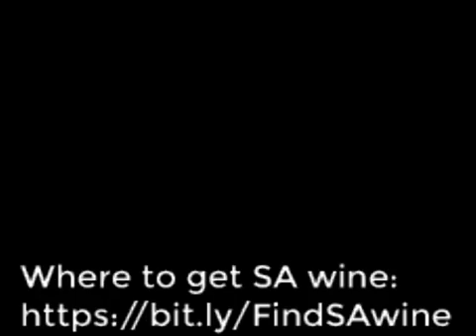Save SA Wine Evening Live 3 Sep 2020 [ Where to find South African savesawine ]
Save SA Wine Evening Live 3 Sep 2020 [ Where to find South African savesawine ] - Updated daily

Summary of livestream:

60in60 Campaign with Erica Taylor

FARM: Black Pearl (@blackpearlwines)

Black Pearl Wines is a winery owned and operated by the Nash family, who relocated from Maine in 1995. Their wines are made in the vineyard, and the focus is on producing limited quantities of high-quality grapes. From berry to bottle is a complete hands-on family experience. Mary-Lou Nash is the chief winemaker, viticulturist, tractor driver, marketer, and general "Jill of all trades" at Black Pearl Vineyards.

The name "Black Pearl" was inspired by the fact that the vineyard sits on the slopes of Paarl Mountain, and Paarl Rock resembles a black pearl after it has rained, as well as the fact that black pearls also have true rarity value. Black Pearl Vineyards is un-irrigated, and the high trellising system, severe pruning, and canopy management are all managed to ensure low-yielding, stress-free, ripe fruit.

Feature Podcast: -      About The Winelands welcomes Martin Cahnbley, Founder of Planet Wine, New Zealand.  He was born in Germany and grew up in South Africa.  "I was lucky enough to attend the University of Cape Town, close to some of the most beautiful and welcoming vineyards and wineries in the world.  I started collecting red wines from the exceptional 1978 South African vintage and the cellar continues to grow.  I have been involved in marketing roles in the wine industry in South Africa, Australia, New Zealand and further afield since 1987, and founded Planet Wine in 2003."